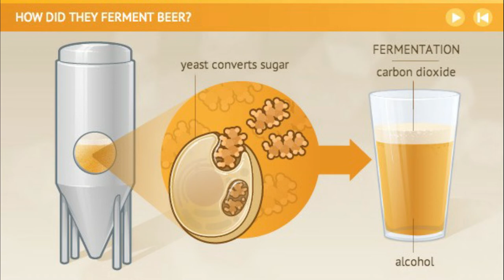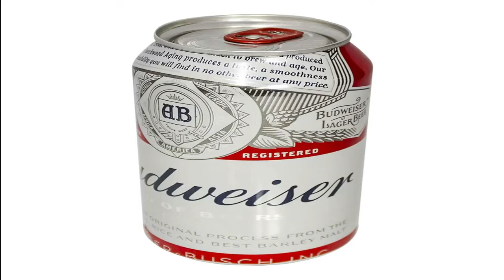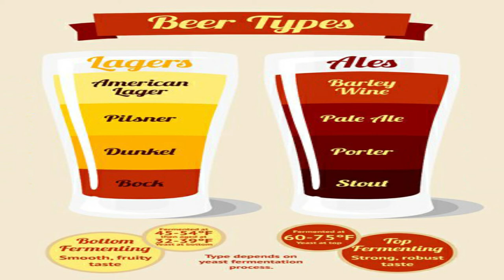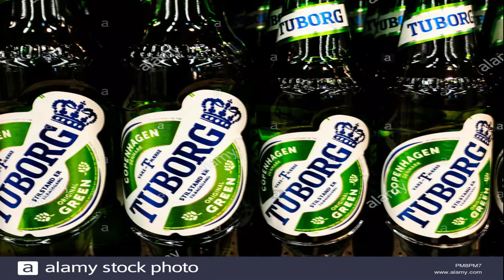HOW YOUR FAVOURITE BEER IS MADE, KNOW MORE ABOUT IT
Beer production is an art, in this video beer processing is explained. barley, steeping, malting, kilning, brewing, lautering, fermentation, maturation are explained. Difference between ales and lager. hindi
beer peene ke fayde,
beer bottle,
beer bar,
beer factory,
beer at home,
beer alcohol
beer manufacturer company,
beer manufacturing factory,
how beer manufactured,
beer manufacturing process,
beer manufacturing plant in india
beer processing plant,
beer processing factory,
beer processing video,
beer processing steps,
beer processing equipment,
beer manufacturing process in India,
beer production in India,
processing of beer